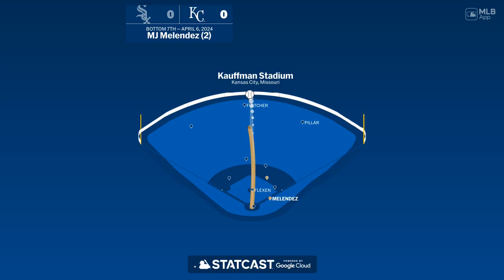MJ Melendez SLUGS a Two-Run Home Run! | 2nd HR of 2024 | Kansas City Royals | 04/06/2024